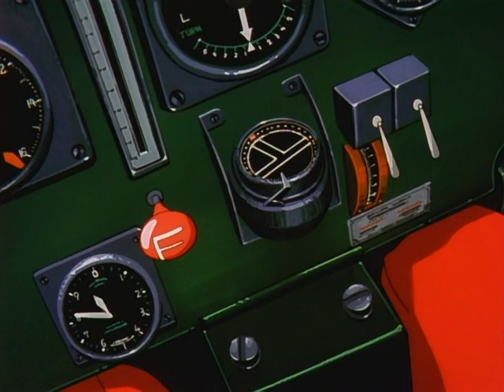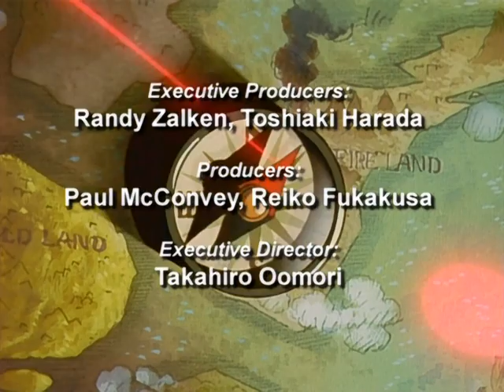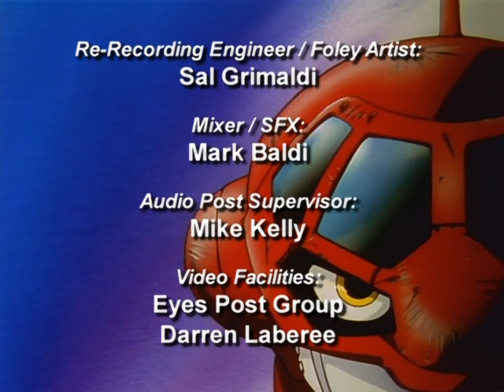Power Stone S01E06 Another Power Stone